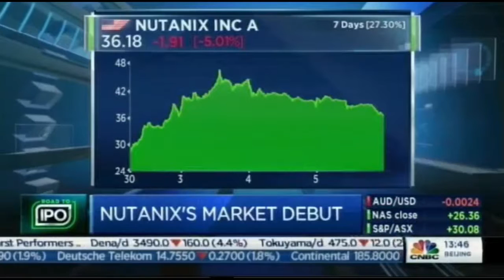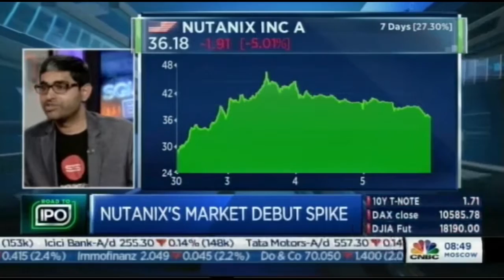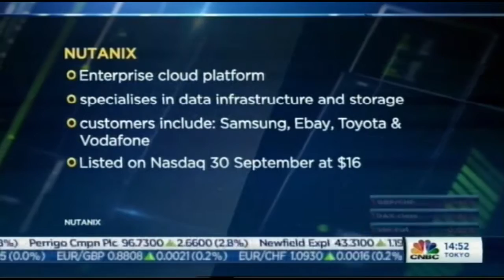Ajeet Singh discusses Nutanix and ThoughtSpot on CNBC Europe